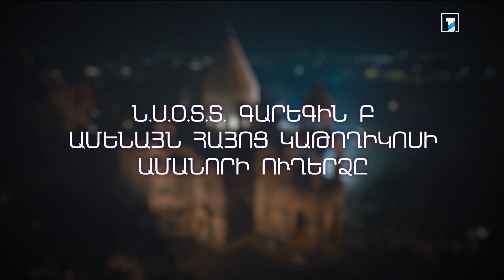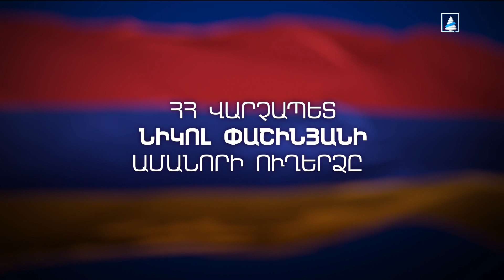Новогодние поздравления. Armenia 1 HD (Армения). 31.12.2022